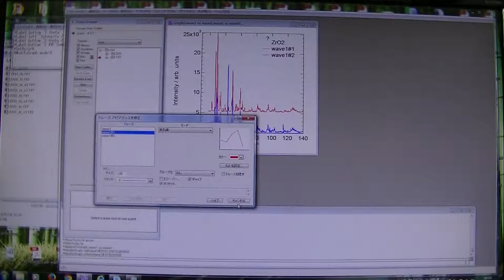Igorの使い方3 (オフセット)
オフセットをつける場合は、Kumiマクロを手に入れて、分析するのがお薦めです。